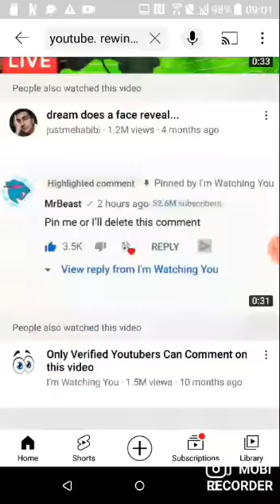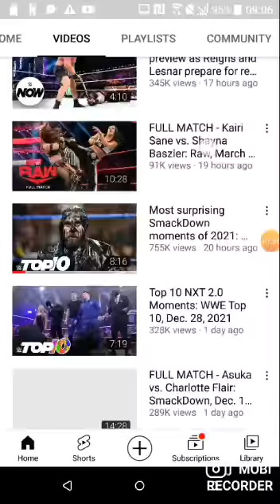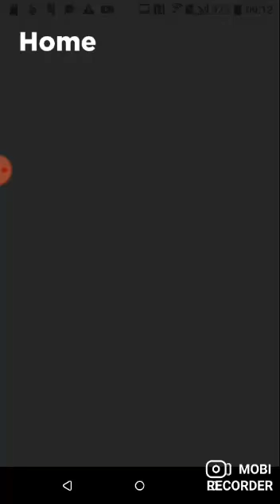YouTube rewind 2021